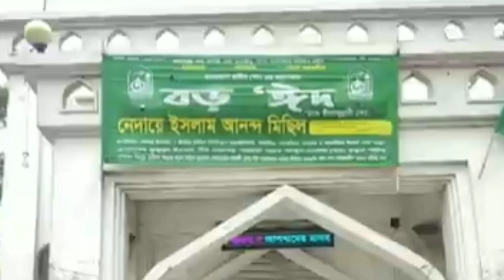প্রাণ দিয়ে হলেও বাবার মাজার রক্ষা করবে মাজারের ভক্তগণ।গোলাপ শাহ মাজার।